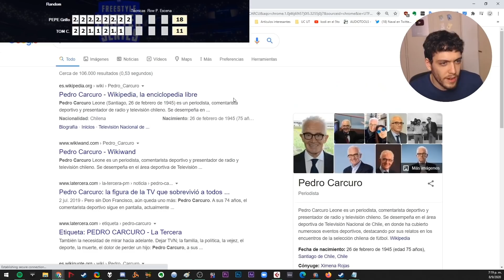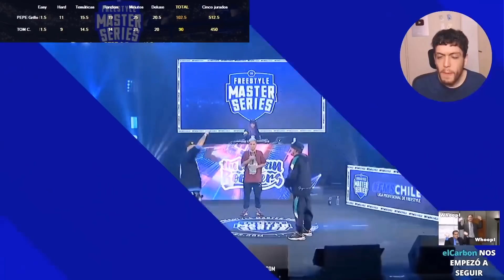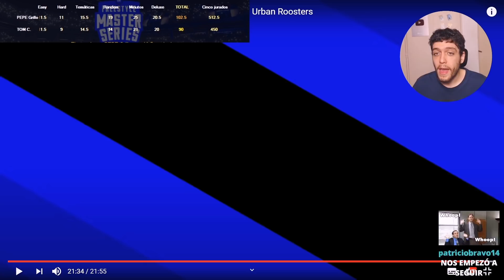[🔴¡ARREGLADO!🔴] ¡OJO CON PEPE GRILLO! vs TOM CROWLEY - FMS CHILE 2020 J2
@juancin127 - ¡Seguime en Instagram!